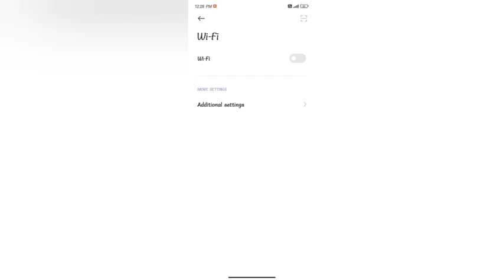How to on wifi xiaomi 11i 5G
xiaomi 11i |how to fix wifi not working problem |xiaomi 11i 5g secret settings |xiaomi 11i 5g tips and trick settings |wifi problem |xiaomi 11i wifi connection problem |wifi not connecting |xiaomi |wi-fi connect karne |wi-fi connect kaise karte hain |how